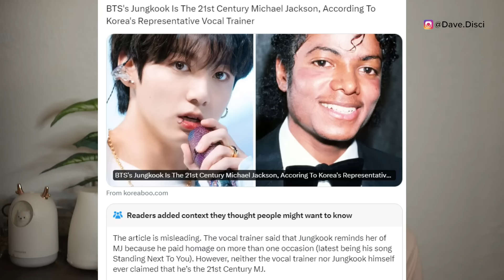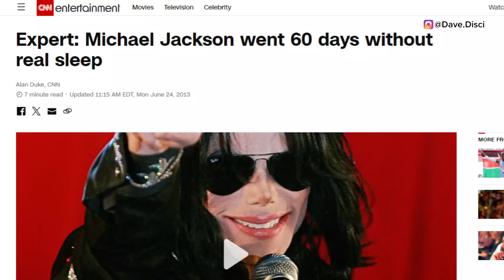Usher Insults JK Backstage At Superbowl? JK REACTS To Usher INSULTING Standing Next To You? JK HURT!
Hey Dumplings, today I want to get into more KPop news, specifically more BTS news. I want to talk about people saying that Jung Kook might react negatively to Usher not performing Standing Next To You at the Super Bowl. I want to get into people saying that Usher insulted Jung Kook and then Jung Kook potentially getting hurt from all the negative comments.

0:00 Table of Contents
0:26 Jung Kook Might Be Hurt By The Comments
3:36 Usher Does Not Perform "Standing Next To You" At Super Bowl
6:08 Usher Believed To Insult JK Or Use Him For Clout
8:28 What You Can Do Next To Support

Learn Korean!